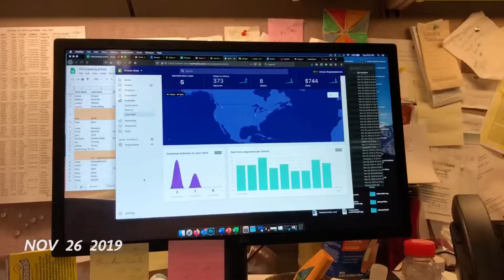My November, 2019.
My 1 Second Everyday video from November 2019.